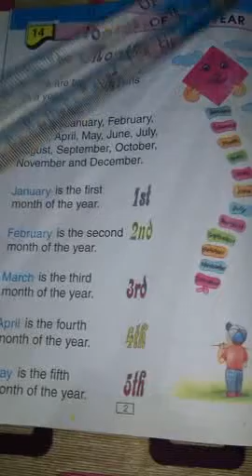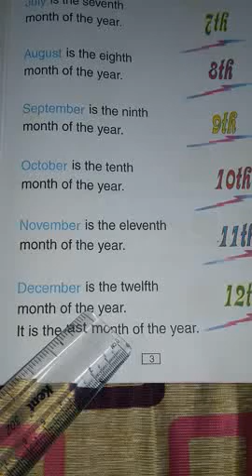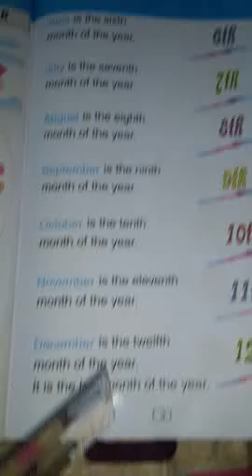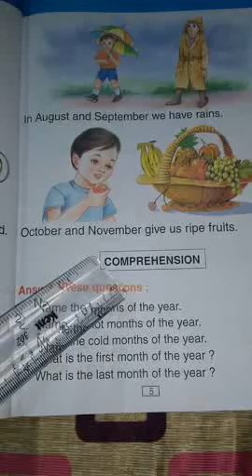MONTHS OF THE YEAR--1st std